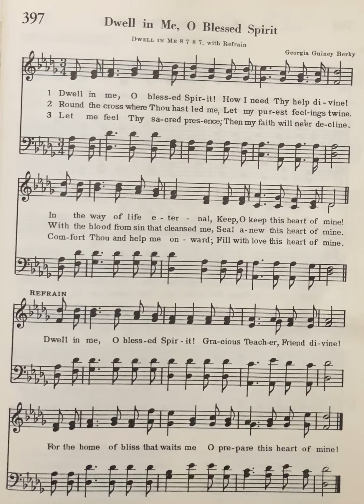Dwell in me , O Blessed Spirit ... Hymn -Alto ( with Soprano on Piano )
Author : Martha J. Lankton.
Tune :       ‘Dwell in me  ‘
               by Georgia Guiney Berky
Source : Psalter Hymnal - 1959

1 Dwell in me, O blessed Spirit!
    How I need your help divine!
    In the way of life eternal,
    keep, O keep this heart of mine.

Refrain:
        Dwell in me, O blessed Spirit,
        Gracious Teacher, Friend divine!
        For the home of bliss that waits me,
        O prepare this heart of mine.

2. Round the cross where Thou hast led me ,
    Let my purest feelings twine
    With the blood from sin that cleansed me ,
Seal a-new this heart of mine .Refrain

3. Let me feel Thy sacred presence;
    then my faith will ne'er decline.
    Comfort me and help me onward;
fill with love this heart of mine. .Refrain